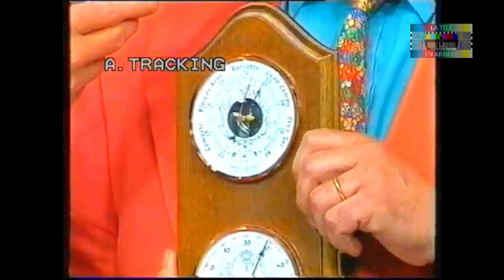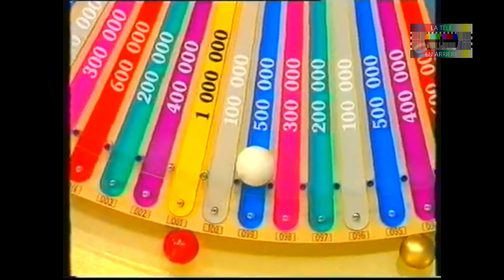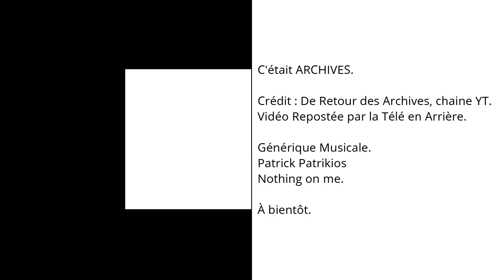[Archives] Millionnaire - Avril 1994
Repostée par la télé en arrière. Vous aurez compris que la vidéo n'était plus sur le net et supprimée par l'auteur, et que vous aurez compris aussi qu'il manquait juste le début de cette émission, donc remise en ligne en créditant (De Retour des Archives) la chaine YT en question.